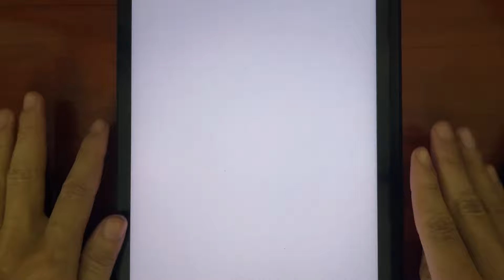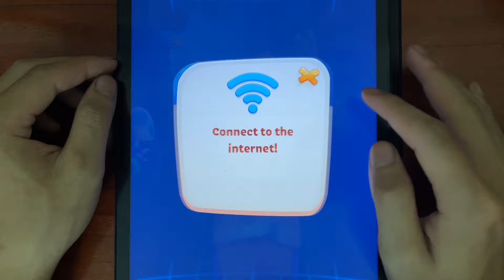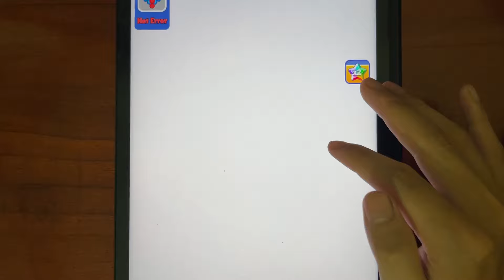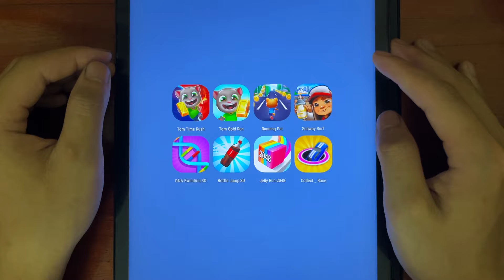Tom Time Rush, Tom Gold Run, Running Pet, Subway Surf, DNA Evolution, Bottle Jump, Jelly Run 2048